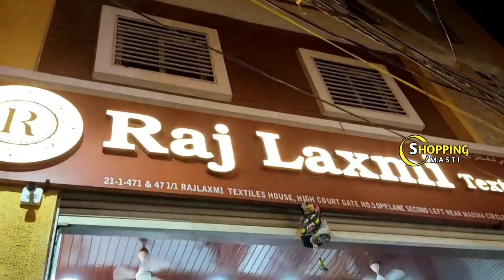Madina|| రంజాన్ కోసం సరికొత్తగా వచ్చిన కలెక్షన్లు|| Ramzan special😍||No extra gst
Today Iam going to show you amazing collection of dress meterial with reasonable prices and quality..!! One of the biggest wholesale shop!! Purchase of 10,000/- transport facility available.

Shop address:

21-1-471& 471/1, Rajlaxmi Textiles house,
High court Gate no.5,
Opposite lane 2nd left,
Rikabgunj,
Hyderabad-2.  T.S.

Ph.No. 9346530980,